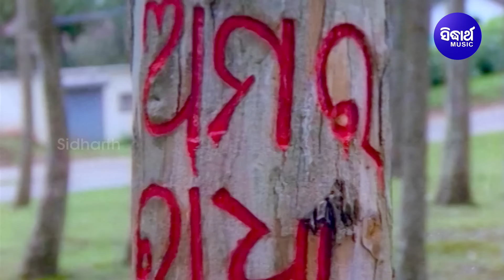ତୋ ଆଖି ମୋ ଆଇନା - TO AKHI MO AAINA - Superhit Film Song | Sidhant,Jyoti - Sonu Nigam,Pamela Jain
Song : To Akhi Mo Aaina (From To Akhi Mo Aaina)
Album : To Akhi Mo Aaina
Album No : SM- 6196
Singer : Sonu Nigam,Pamela Jain
Lyrics : Devdas Chhotray